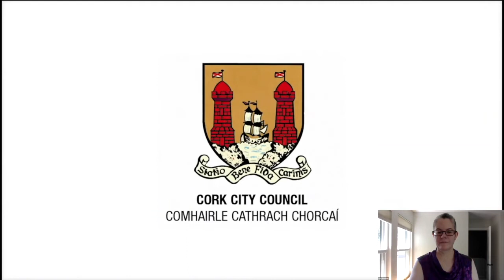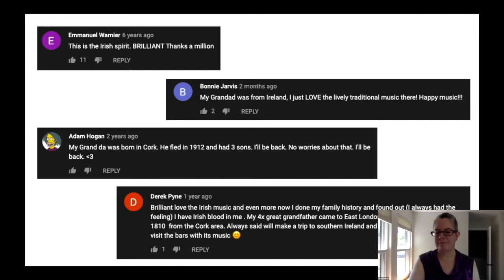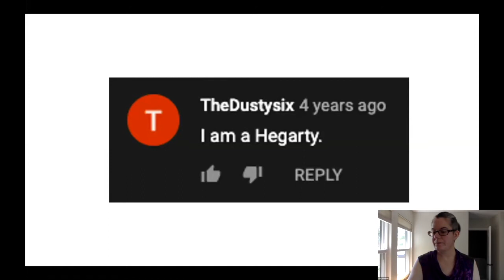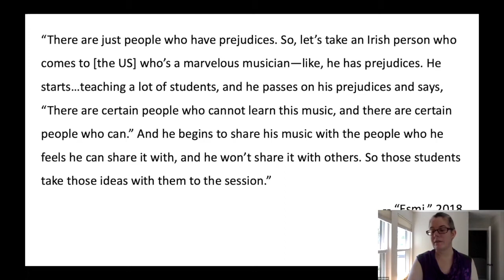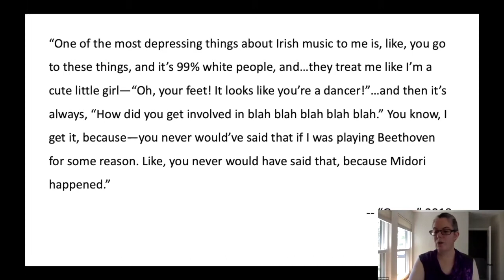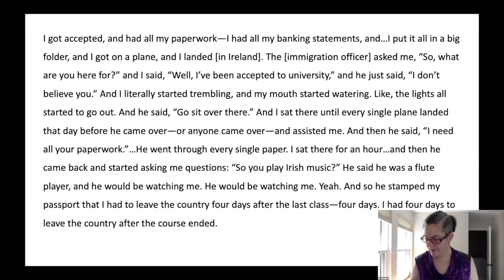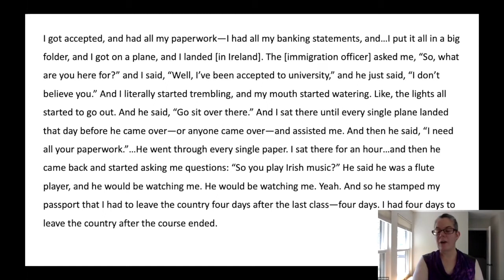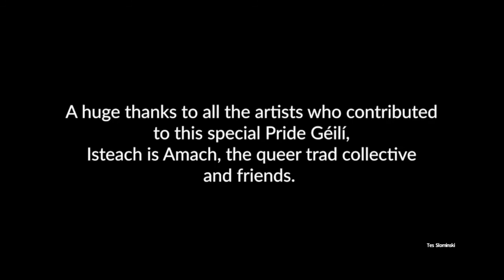Dr. Tes Slominski - "Reproductive Metaphors and Ethnic Nationalism in Irish Traditional Music"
Dr. Tes Slominski - "'Bearing' Tradition: Reproductive Metaphors and Ethnic Nationalism in Irish Traditional Music"
Ethnic nationalist movements often rationalize their violences and exclusions by invoking the need to protect land, home, and family. When the idea of “the nation” depends on the reproduction of both “Irish” humans and “traditional” sounds, gender, sexuality, and race are vitally important. What effects has ethnic nationalism had on women, LGBTQ+ musicians, and musicians of color in Irish traditional music? How, in turn, have Irish traditional music discourses and practices reinforced ethnic nationalist mindsets? In this talk, Dr. Tes Slominski examines the gendered, sexed, and raced implications of metaphors of “tradition bearing” and “lineage” within Irish traditional music.Dr. Slominski is a music and sound scholar and a fiddle player in the Irish tradition. She founded the still-thriving Blue Ridge Irish Music School in Charlottesville, Virginia in 1999, and taught ethnomusicology at Beloit College from 2012 until 2019. Currently, she is Co-Editor-in-Chief, Grove Music Online Gender/Sexuality Revision, Oxford University Press. Her recent book is Trad Nation: Gender, Sexuality, and Race in Irish Traditional Music (Wesleyan University Press, 2020).Respondent and Moderator: Dr. Aileen Dillane, Senior Lecturer, Irish World Academy of Music and Dance, University of Limerick. During the Fall 2017 semester, Dr. Dillane was the Herbert Allen & Donald R. Keough Visiting Faculty Fellow and the Moore & Livingston Faculty Fellow at the Keough-Naughton Institute.